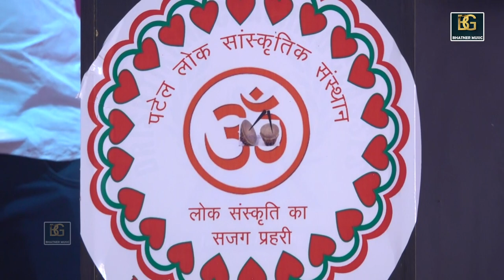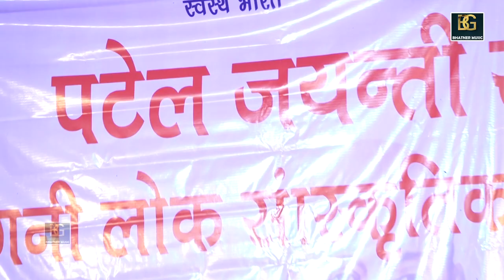Mere Laad Karaniya - मेरे लाड करणिया मरगे | सनोज मिलक | बरौला रागिनी कम्पटीशन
TITLE- Mere Laad Karaniya Marge | मेरे लाड करणिया मरगे | सनोज मिलक | बरौला रागिनी कम्पटीशन 2019

SINGER- Sanoj Milak

ARTIST- Sanoj Milak

BhatnerMusic Presents

MUSIC DIRECTOR - KJ SINGH

thanks for -

DOB-

SPECIAL THANKS- BP Nagr